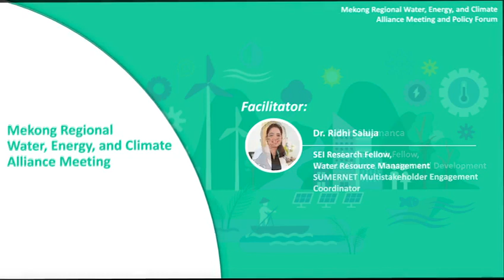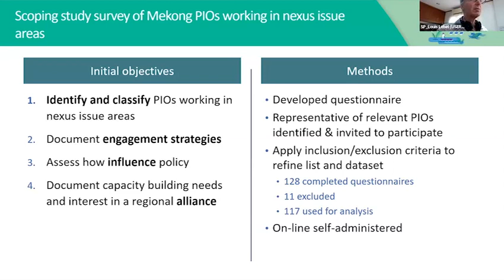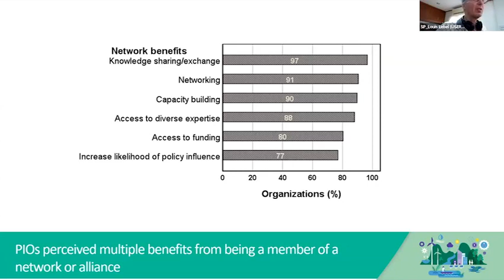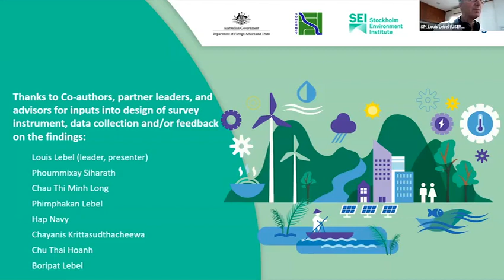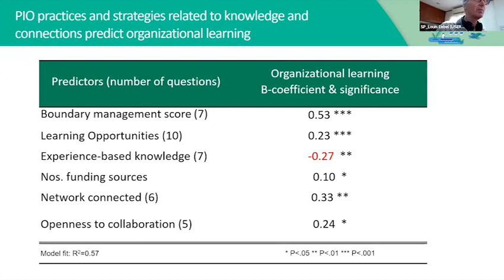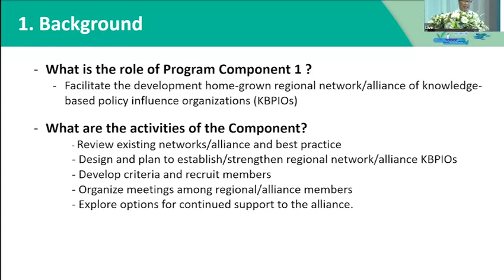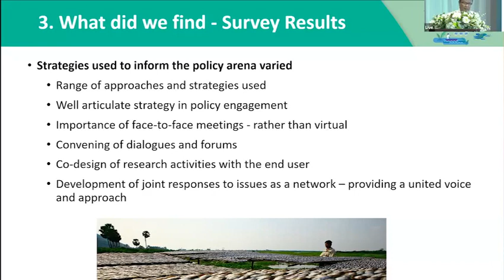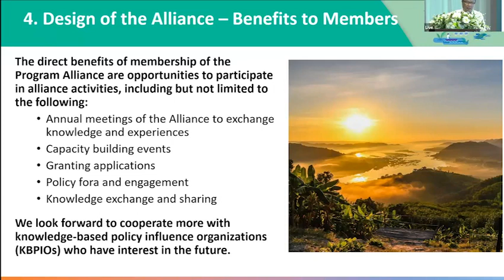[Day 1] Climate Alliance Meeting Scene 1 and 2